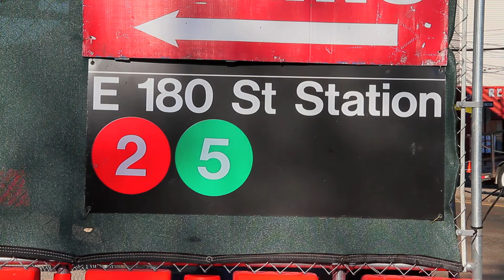^MuniNYC - 180th Street & Morris Park Avenue (West Farms, Bronx 10460)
E 180th St (25)

Not much going on here aside from a Guacamole Restaurant and the NYPD.

Guacamole'X Restaurant: Mexican & Dominican Catering